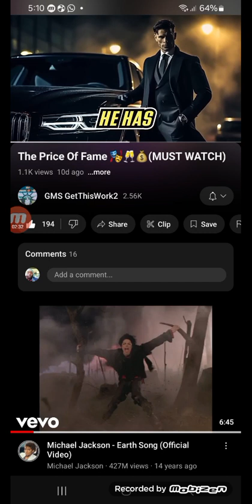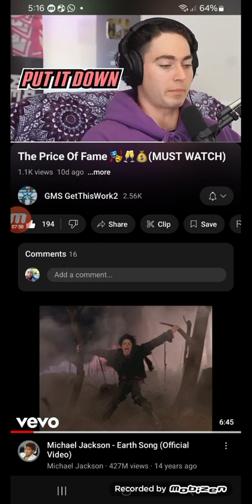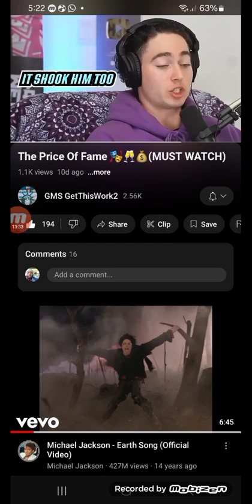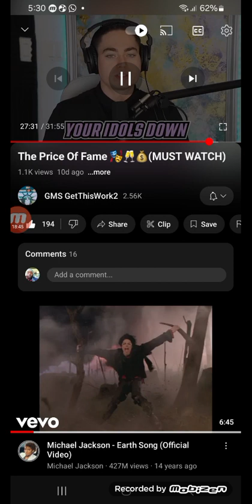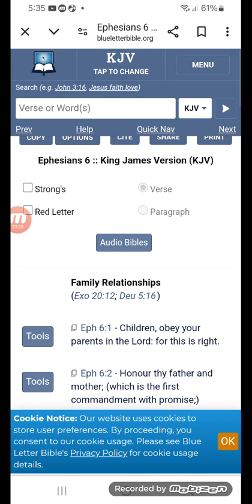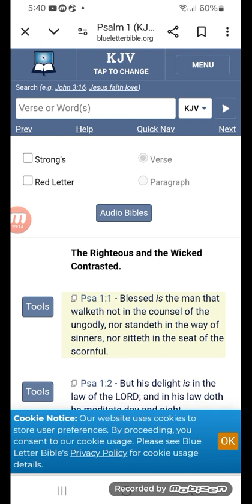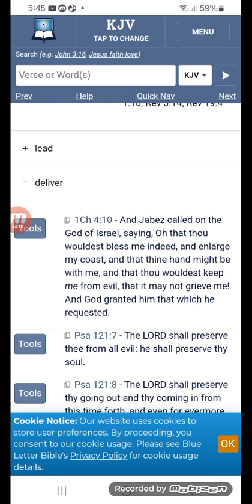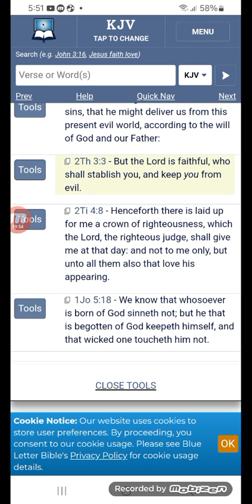HOLLYWOOD, THE DEVIL'S RECRUIT'S DELIVER US FROM EVIL 😈